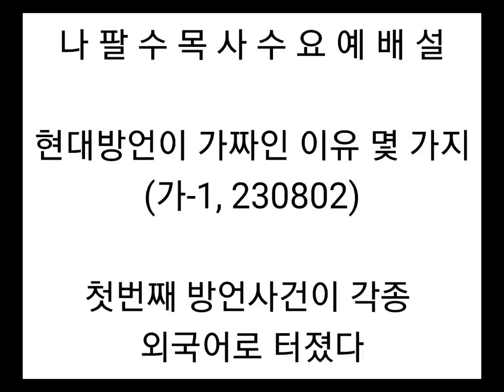●●초강추●● 나팔수목사수요예배설교 - 현대방언이 가짜인 이유 몇가지(첫번째 방언사건이 각종 외국어로 터졌다, 가-1, 230802)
선교계좌 : 농협, 하늘소망교회, 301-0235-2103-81
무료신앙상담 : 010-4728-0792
카톡아이디 : napalsu9